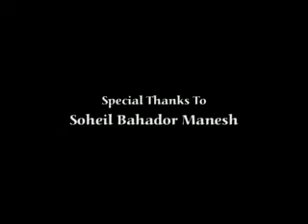Mohammad Reza Mirebrahimi (Shaki)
mohammad reza mirebrahimi
(ZAKHME ZABOONAYE DELO YEKI BIYAD CHAREH KONE)